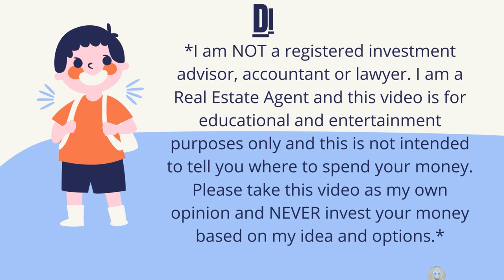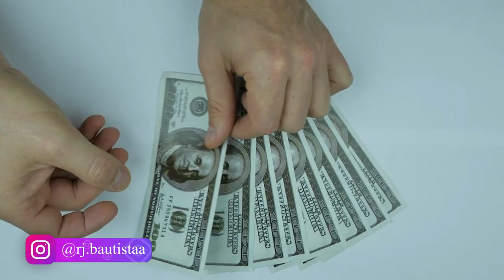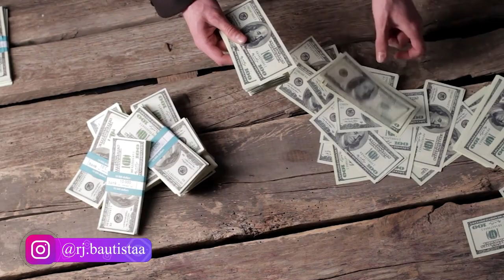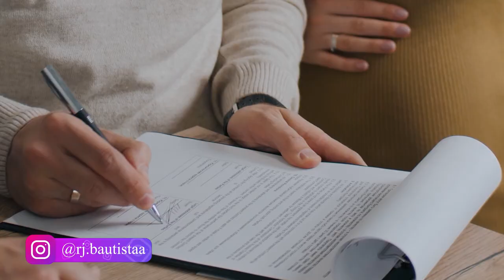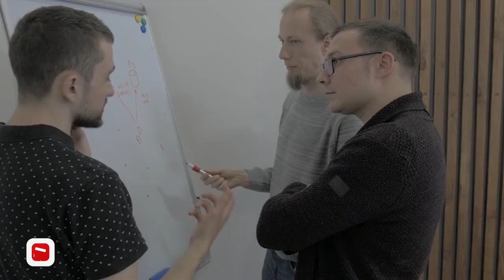🏡 NEW CONSTRUCTION HOME VS RESALE HOME: WHICH IS RIGHT FOR YOU? 🤔